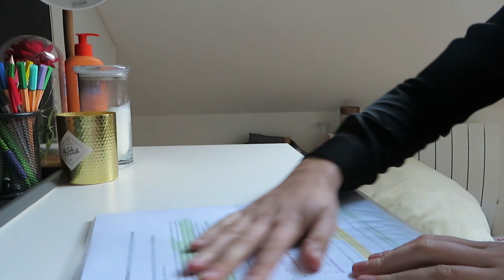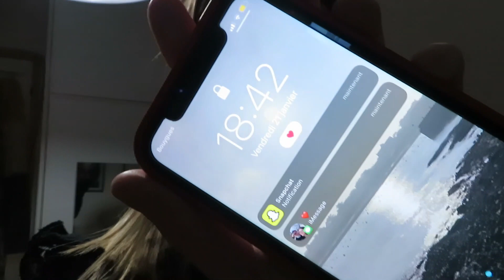VLOG | entretien d’embauche, sport, starbucks… 💼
Hello,

J'espère que vous allez bien, on se retrouve aujourd'hui dans une vidéo VLOG entretien d’embauche numéro 2 !

A bientôt,

Eléa😘

Vinted : eleadevise